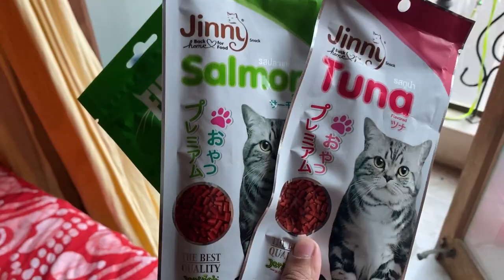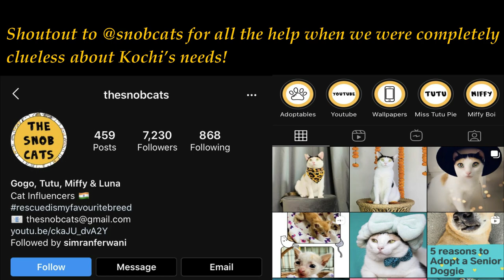My first Pet Ever - Kochi !! | Hindi & English vlog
Hi! Here's a video about our newest family member, our pet Kochi. This video is all about how we got her, life update, shopping for her and more!!

Take care 🙏😇

PETS NATION -
Raja SC MALLICK ROAD 3/83 CHITTARANJAN COLONEY NEAR EKTA HEIGHTS, Baghajatin Colony, Kolkata, West Bengal 700032